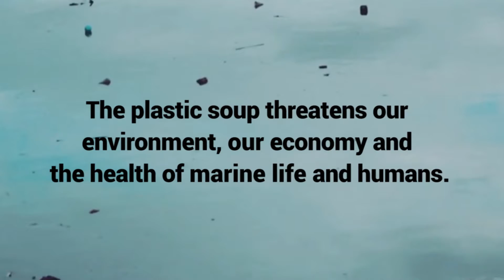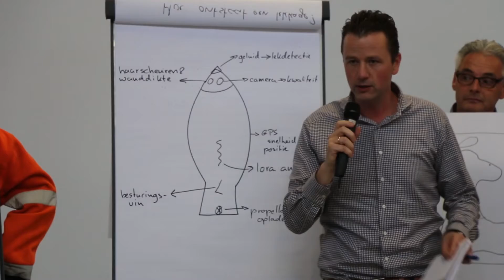Plastic Free Rivers Makathon